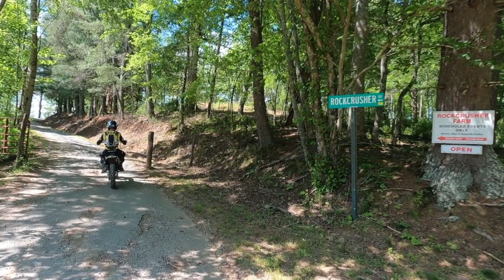RockCrusher DOD Compilation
Rockcrusher Farm
126 Rockcrusher Rd, Young Harris, GA
1/2 Mile Hill Climb
Kudzu Hill Climb
Rock Quarry